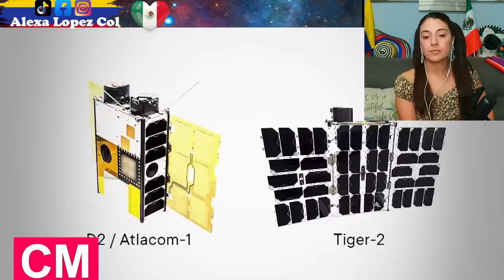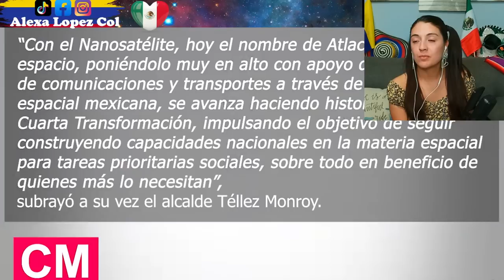Nanosatélite mexicano llega con éxito al Espacio - Talento y Excelencia academica.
Nanosatélite mexicano llega con éxito al Espacio, en la Misión Transporter 2 de Space X.